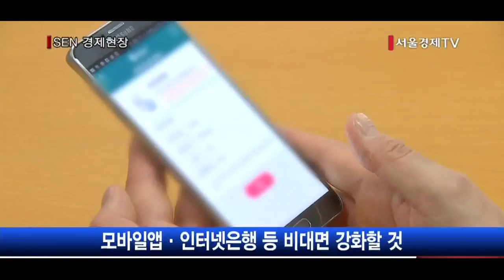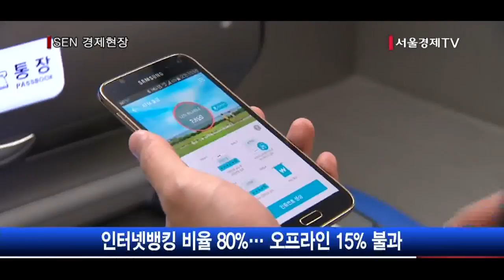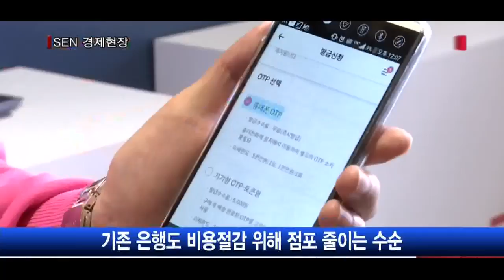[서울경제TV] 투데이포커스 씨티은행 지점 80% 축소 의미는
[앵커]
한국씨티은행이 전국 133개 영업점 중 101개를 폐점하기로 결정했습니다.
올해까지 32곳의 영업점만 남긴다는 계획인데요.
인터넷 전문은행 등장과 함께 은행의 디지털화가 기존 은행권에도 변화를 몰고 오고 있습니다. 특히 이번 씨티은행의 급진적인 지점 통폐합이 다른 시중은행에도 적잖은 영향을 줄 것으로 보입니다.
자세한 내용 금융증권부 정하니기자와 알아봅니다.
[앵커]
은행들이 지점을 줄이는 추세이긴 한데 이번 씨티은행의 지점 통폐합은 얘기가 좀 다릅니다. 한두개가 아니라 현재 지점의 80% 즉, 100개 넘게 줄이겠다는 건데 이렇게 급진적인 지점 통폐합은 전례가 없지 않았습니까.
[기자]
그렇습니다. 씨티은행은 올해 안에 전국 133개 영업점 중 32곳만 남기고 101개를 폐점하기로 결정했습니다. 씨티은행 지점 5개중 4개는 사라지는 건데요.
씨티은행 측은 영업점을 방문하는 고객 수가 그동안 급감해 왔다며 이번 지점 통폐합은 디지털 시대에 은행이 살아남기 위한 선택이라는 입장입니다.
씨티은행은 고객의 95%가 이미 디지털 채널을 통해 금융 서비스를 이용하고 있다며 디지털화는 거스를 수 없는 흐름이라고 밝혔습니다.
앞으로 씨티은행은 전통적인 지점 모델에서 벗어나 디지털 뱅킹을 강화하는 데 더 많은 투자를 할 계획인데요. 모바일 앱을 강화하고 다음달에는 공인인증서가 필요 없고 거래 절차를 간소화한 인터넷뱅킹 플랫폼을 새로 출시할 예정입니다.
또 기존 지점을 줄이는 대신 100명 이상이 근무하는 대형 점포 등을 열 계획입니다. 기존 영업점이 자산관리 센터와 여신영업센터, 일반 지점 등으로 바뀌는 겁니다. 문을 닫는 영업점에서 일하던 행원은 고객가치센터와 고객집중센터에서 비대면 금융컨설팅 업무를 맡습니다.
[앵커]